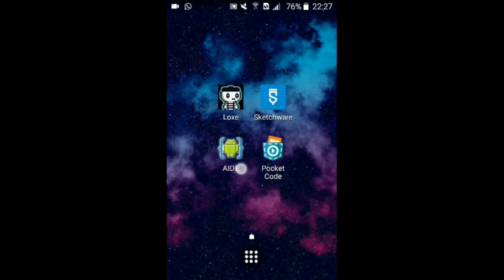Meu novo jogo ~ Loxe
Meu novo joguinho bunitinho 99% meu :3